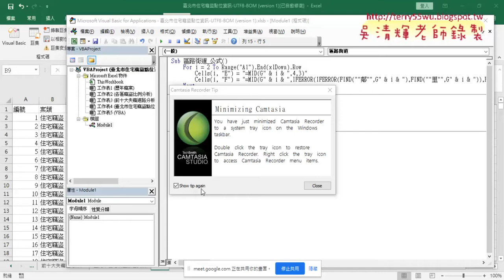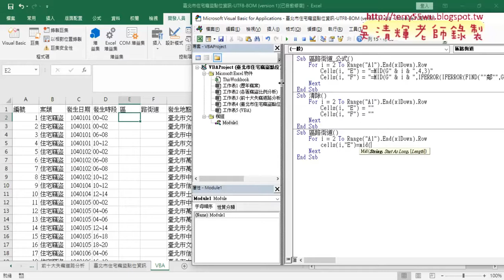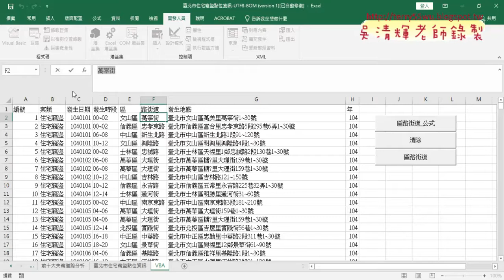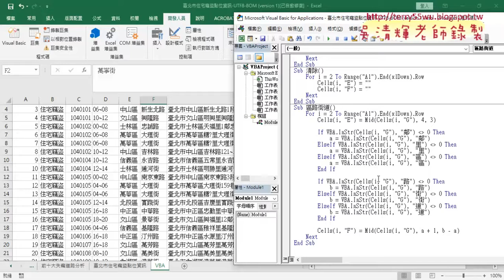06 區路街道用VBA撰寫程式說明